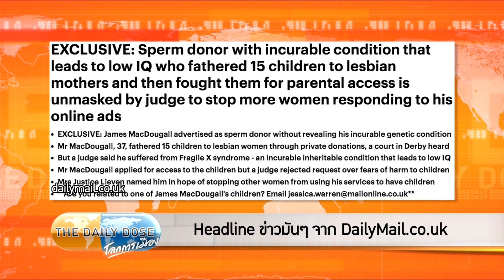The Daily Dose - Headline ข่าวมันๆ จาก DailyMail.co.uk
TheDailyDose ประจำวันที่ 3 มิถุนายน 2565